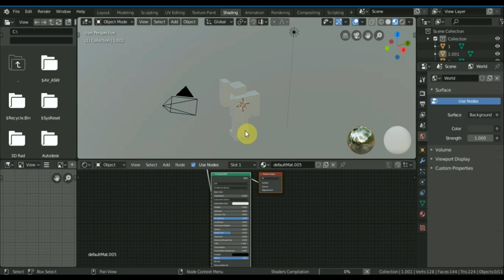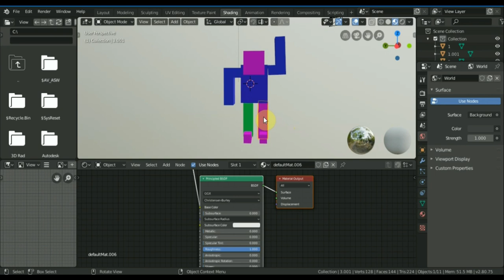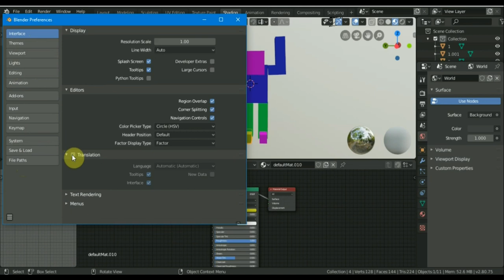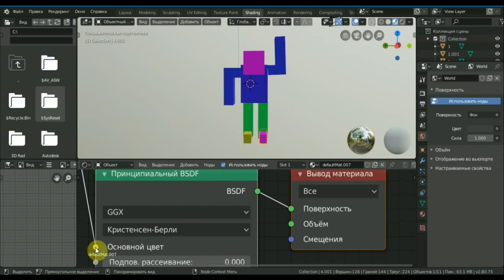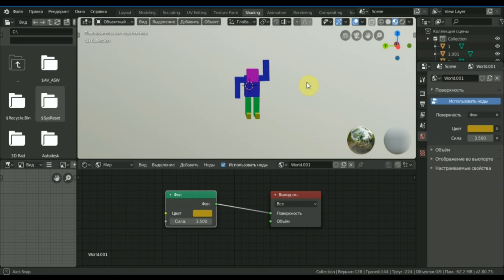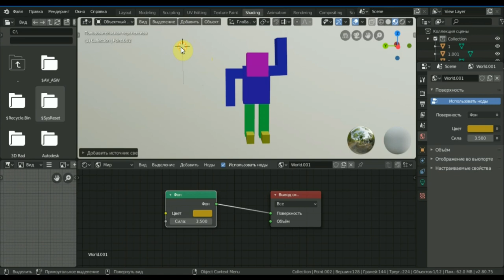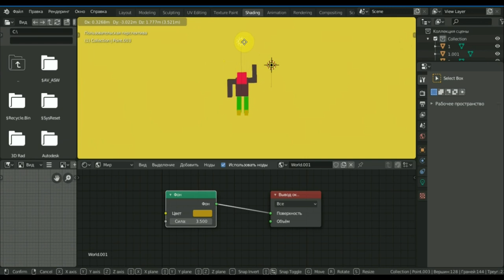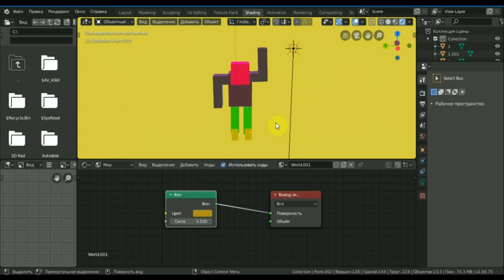BLENDER 2.8 как присвоить цвет персонажу